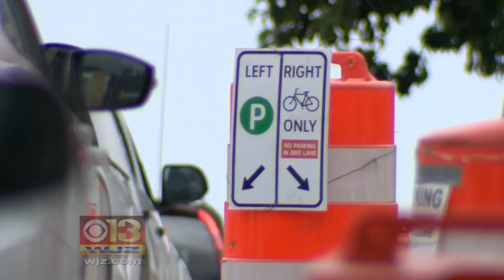Baltimore Residents Peddling Frustration Over Safety Of Bike Lanes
Protected bike lanes are becoming more prevalent across Baltimore, but some say the lanes are driving them crazy and putting lives in danger.